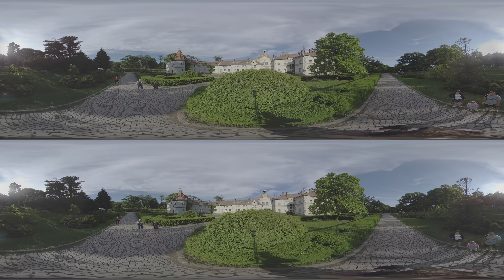Castle of the Counts Schonborn Carpathians Zakarpatska region, mountain Ukraine 8K 3D 360 footage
Castle of the Counts of Schonborn in the Carpathians in Zakarpatska region, mountain landscape in the forest, a lake near the castle Ukraine 3D 8K 360 in LOG mode on my Kandao Obsidian camera.